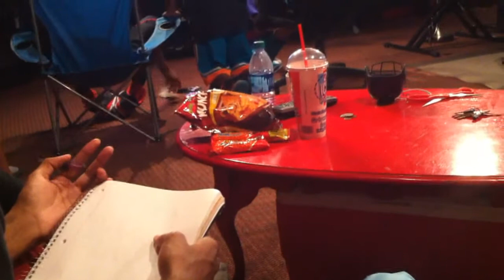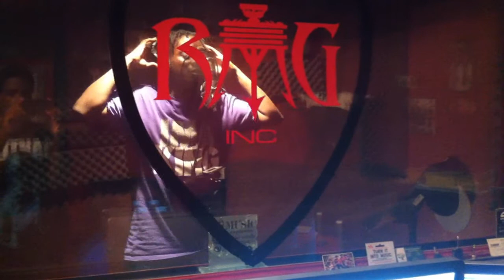YKG Studio Session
Young Killaz in the studio
Song: Young Killaz - Ground Zero